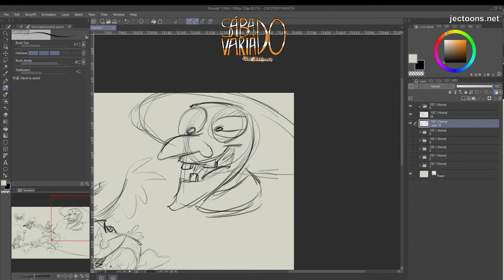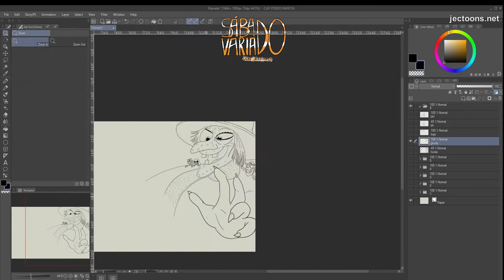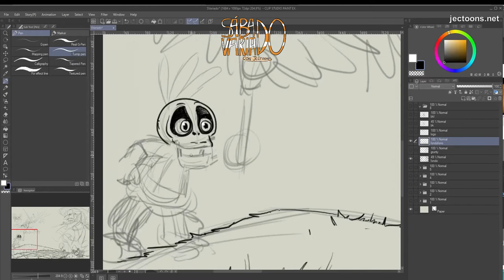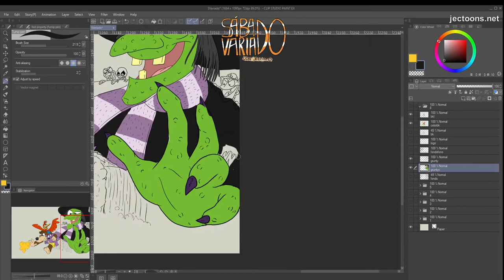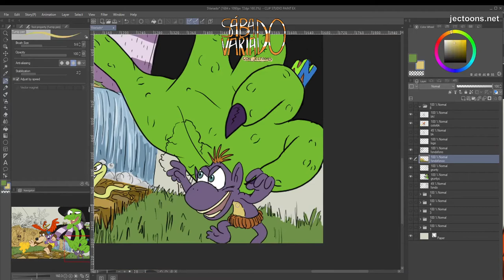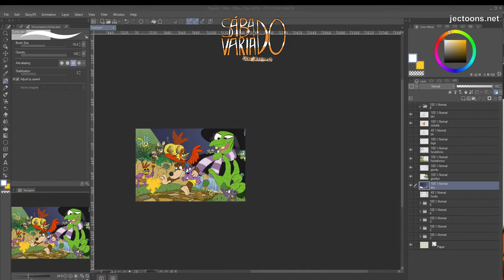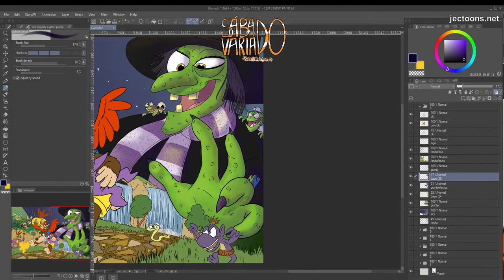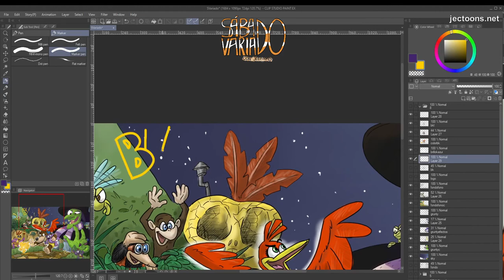Sábado Variado 08 - Banjo-Kazooie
...en el que recreo la portada de mi juego favorito de la infancia.